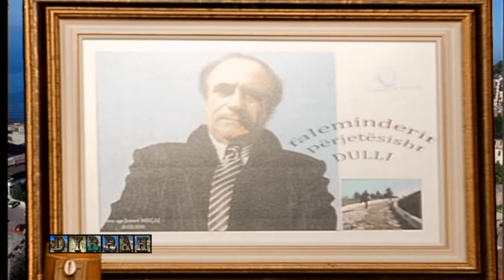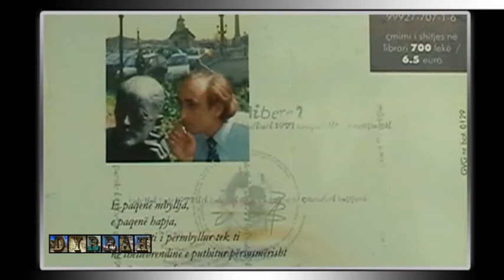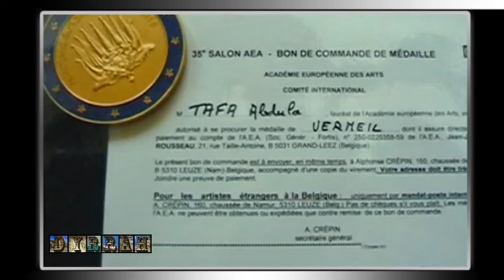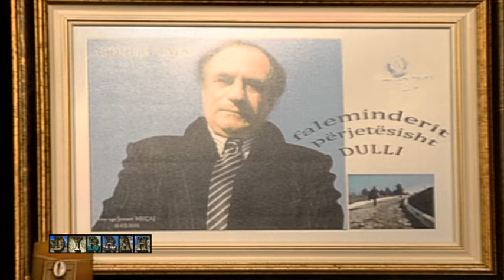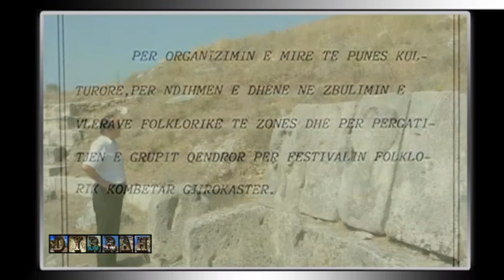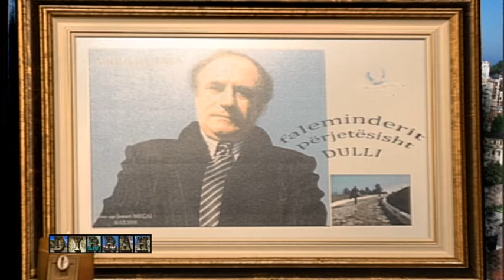Emisioni Dyrrah ABDULLA TAFA dt 17 nëntor 2015